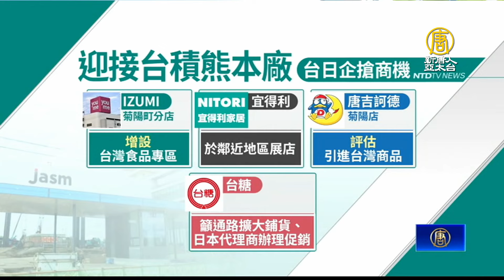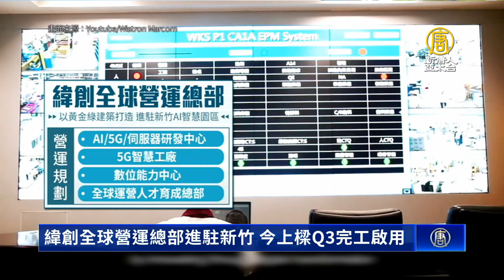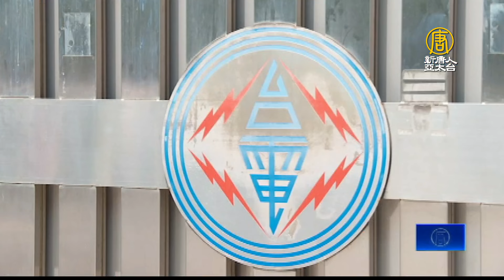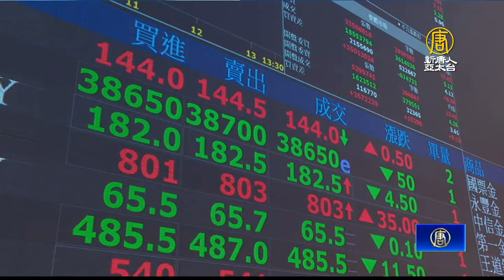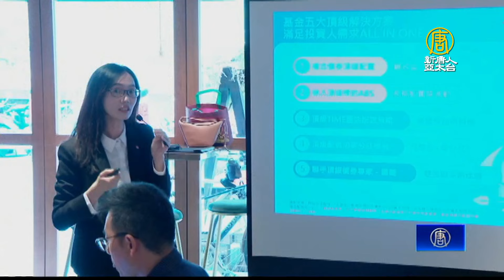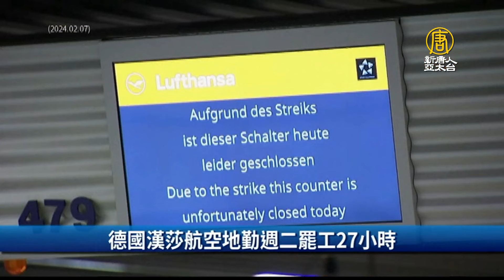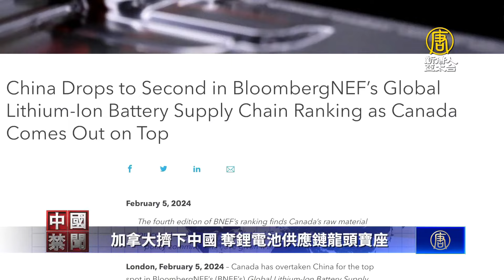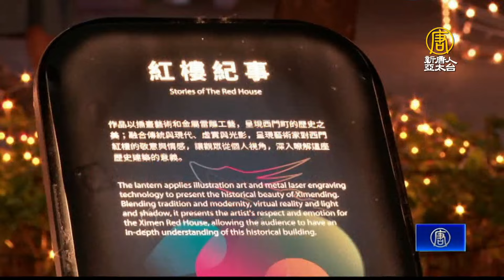下一代學什麼？黃仁勳點名「生命科學」是未來｜大航海時代！台積電熊本廠20日開幕｜緯創全球營運總部Q3啟用｜擠下中國！加拿大奪「鋰電池鏈龍頭」│財經新聞│20240219(一)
輝達執行長黃仁勳近日出席2024年世界政府峰會，被詢問如果站在科技前端，人們到底應該學習什麼？黃仁勳回應「學習電腦的時代過去了，生命科學是未來」。他指出，人類生物學，才是科學裡最複雜的一大領域，甚至難以理解，同時具有難以置信的影響力。並說如果給自己一次重新選擇的機會，那就是將生命科學工程化的學科，並強調「生命工程」即將到來，是一個工程領域，而不是科學領域。另外，本週產業重頭戲！台積電日本熊本廠將在週六舉行開幕儀式，日本首相岸田文雄與台積電創辦人張忠謀有望出席。而台積電的進駐，吸引日本零售業插旗進駐搶商機，賣起濃濃的台灣味食品。台灣代工大廠緯創19日在新竹，舉辦全球營運總部上樑典禮，總經理林建勳表示，將規劃AI、5G、伺服器研發中心等項目，預計今年第三季就能完工啟用。根據「彭博-全新能源-財經」發布的排行榜中，加拿大首度超越中國，躍居2023年全球鋰電池供應鏈的龍頭寶座，加拿大成為全球最有潛力，建立安全、可靠與可持續的鋰離子電池供應鏈國家。